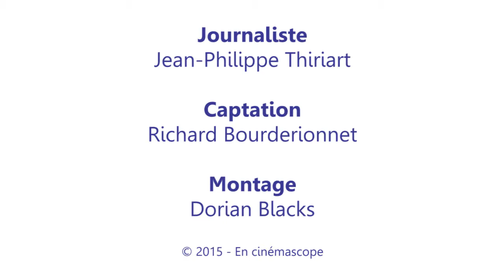Frankenstein - Interview of Bernard Rose - 4/5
Interview of Bernard Rose, "Frankenstein"'s director at BIFFF 2015 - 4/5